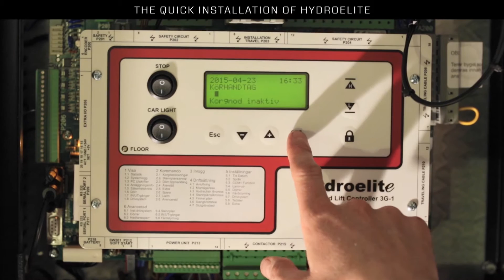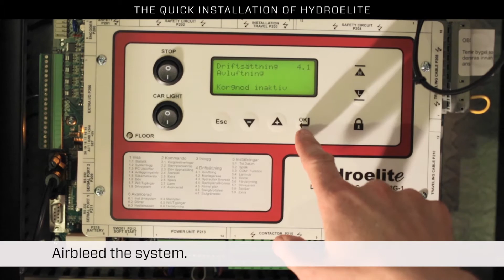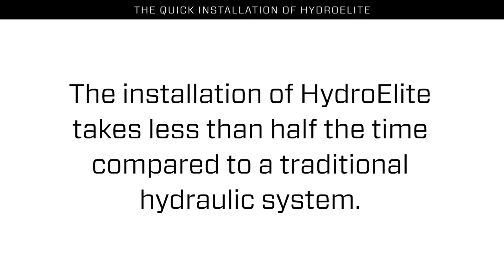Showing – The Quick Installation of HydroElite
Here we show the steps of how to install our drive and control system - HydroElite.

Hydroware develops, manufactures and markets high-tech systems for use with hydraulic lifts. The combined knowledge of our employees is deep and unique regarding the area of hydraulic elevators.

The strong focus on energy and resource efficiencyh along with the travel comfort, we are today the leader in hydraulic lifts.

"When we build, let us think
that we build for ever"
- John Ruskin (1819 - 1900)